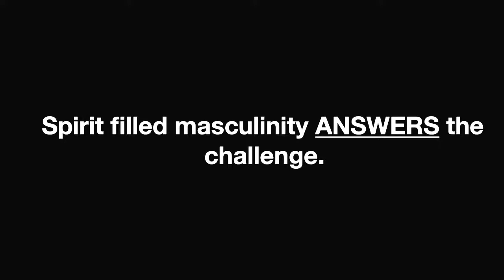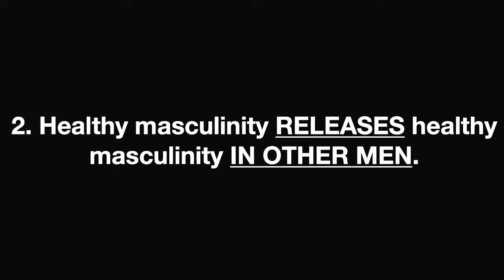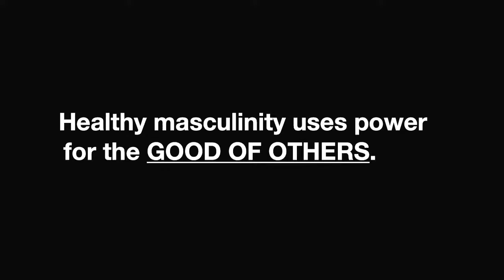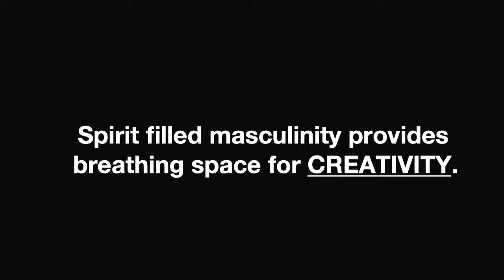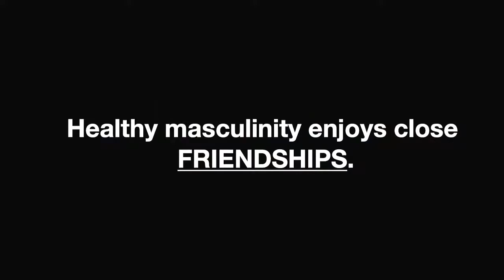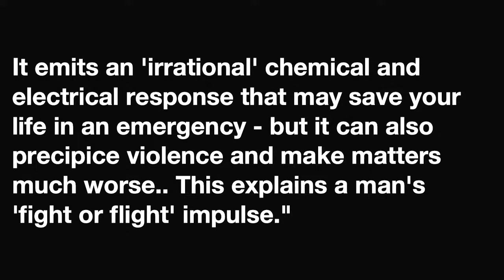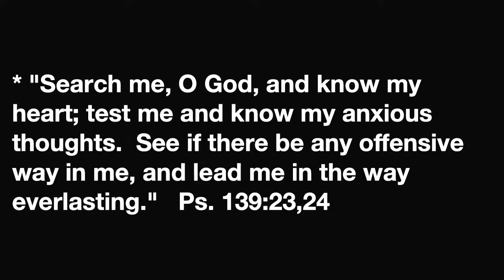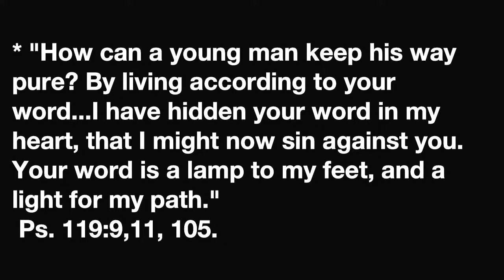Can a Giant Killer Write Poetry? HCC 10 04 20